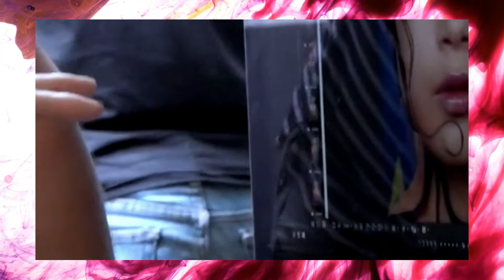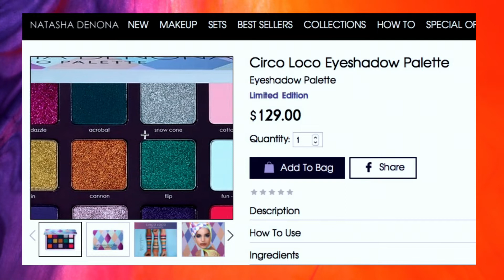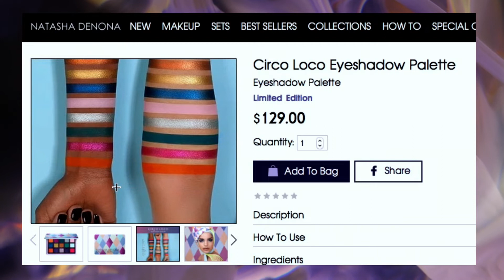❤️ NATASHA DENONA Circo Loco Eyeshadow Palette / swatches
La nueva paleta de Natasha Denona

Creo que hay mucho que decir, la paleta esta siendo muy controversial, a mucha gente no le gusta y a mucha gente si le gusta.

Su nombre es Circo Loco, es un hombre fantástico y divertido, solamente el nombre ya dice todo lo que Natasha Denona pretende con esta paleta. Tiene un valor de 129 dólares y trae 15 sombras, de entrada el diseño de la paleta es espectacular, está llena de rombos, aunque realmente el fondo es como un azul celeste, los tonos van desde pasteles hasta pigmentos y perlas muy vibrantes, creo que Natasha Denona realmente a través de estos colores ha querido destacar y ha querido potenciar la personalidad del circo de los circenses.

Es una paleta muy viva es una paleta, muy colorida, donde los colores que más destacan es el rosa, el naranja, el azul y también bastante el violeta, un dato a destacar es que esta paleta estrena fórmula, es una nueva fórmula que ha creado la diseñadora y la ha estrenado con esta paleta.

Como pueden ver la palabra mate se emociona poco, porque esta es una paleta totalmente brillante y vibrante, llena, como siempre la paleta está hecha en Italia, es una paleta que expresa todo el tiempo primavera a través de toda esta cantidad de colores vibrantes y brillantes

Ustedes se la piensan comprar? que les parece? yo esta vez voy a pasar de Natasha Denona, porque son unos tonos que ya tengo de otras marcas y aunque me hace muchísima pero muchísima ilusión y sé que ustedes también el hecho de que sea una nueva formulación hecha realmente a mano por la diseñadora para estrenarla en esta paleta hace que llame muchísimo la atención, a mí me encanta Natasha Denona pero esta vez voy a pasar y voy a esperar a la próxima díganme ustedes que van a hacer?

Descripciones de sombras

FUEGOS ARTIFICIALES - 359CM - naranja vibrante
RAZZLE DAZZLE - 360SM - fucsia vibrante
ACROBAT - 361CP - azul cobalto mate
CONO DE NIEVE - 362M - azul cielo escarchado
CARAMELO DE ALGODÓN - 363M - rosa pastel helado
ELETRICK - 364M - azul real
GRIN - 365M - oro vintage
CANNON - 366M - bronce vibrante
FLIP - 367M - verde azulado medio eléctrico
FUN-TOMIME - 368CP - azul pastel agua
SPIRAL - 369M - naranja metalizado
MAGIC - 370CM - azul violeta vibrante
AERIALIST - 371SM - lavanda pastel escarchada
ACT - 372CM - violeta vibrante profundo
JOKER - 373M - rosa vibrante